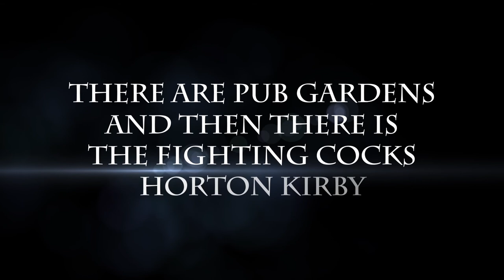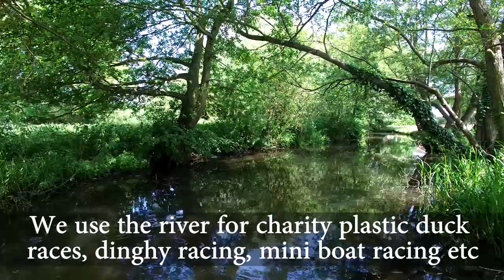The Fighting Cocks - Pub and Restaurant Promo